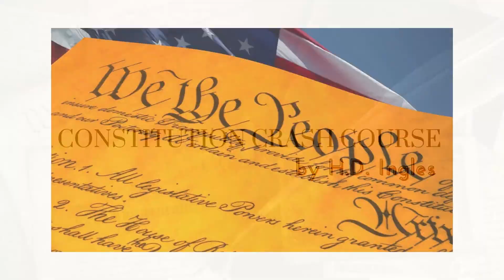Constitution Crash Course | Episode 7: Article III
Sign up to get the entire sequence delivered to your inbox

"A Stroll Through American History" by H.D. Ingles